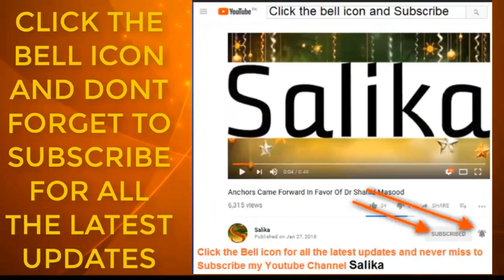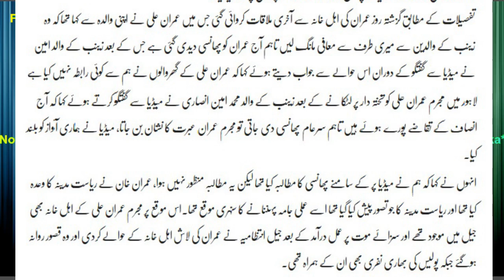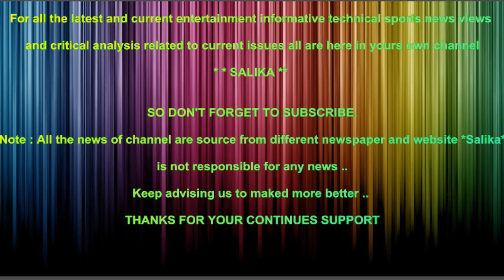ZAINAB K KATIL KI WO DARKHAST JISKI USKI WALIDA NA BHE PARWA NA KI